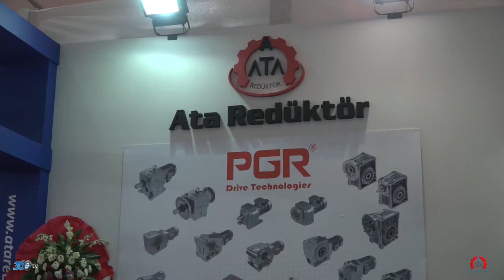Ata Redüktör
Ata Redüktör firması için Ankara Komatek 2017 fuarında hazırlamış olduğumuz fuar tanıtım filmi